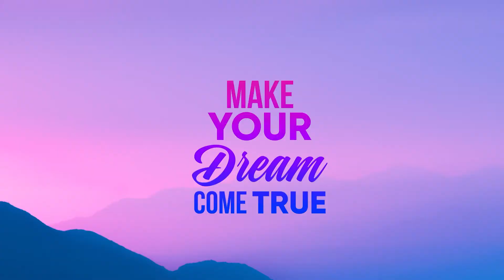Indian Art Film Studio Presents World Wide Art Performer Multi Talent Reality Show - (NILESH)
Judge :- Dr.Sanjay Mishra
Judge :- Mr.Perminder Singh Vilkh
Judge :- Dr.S.K.Yadav
Judge :- Dr.M.L.Rajoriy